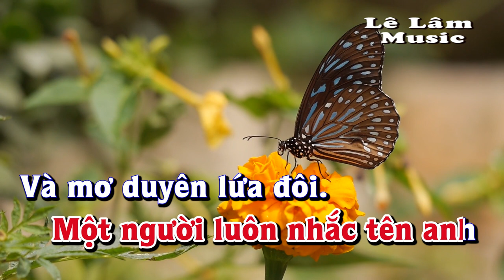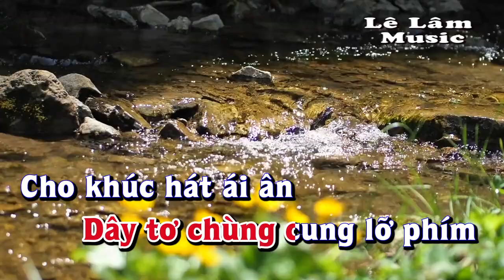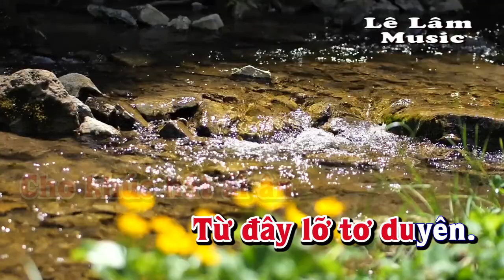Karaoke - NẾU XUÂN NÀY VẮNG ANH Tone Nữ | Lê Lâm Music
Lê Lâm Music KaraokeNẾUXUÂNNÀYVẮNGANHToneNữ
KaraokeNhạcSốngNẾUXUÂNNÀYVẮNGANHToneNữ